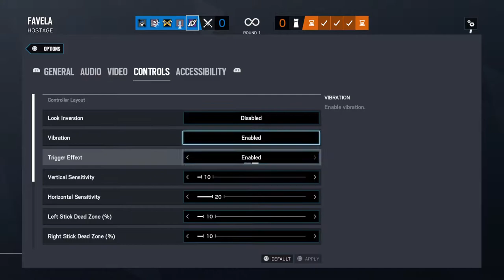Tom Clancy's Rainbow Six Siege First time back in months